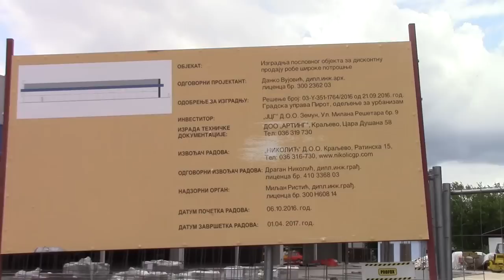Radovi oko objekta 26.07.2017.